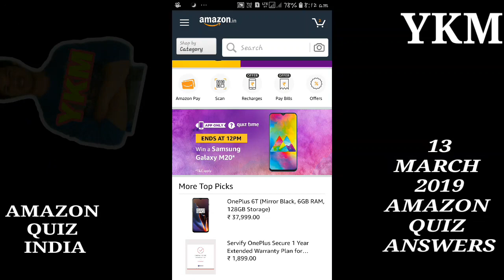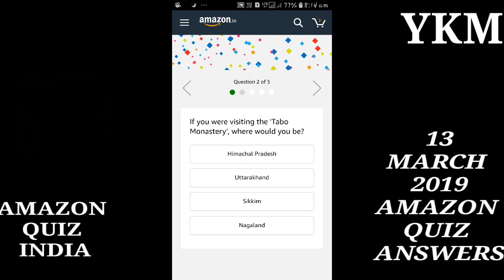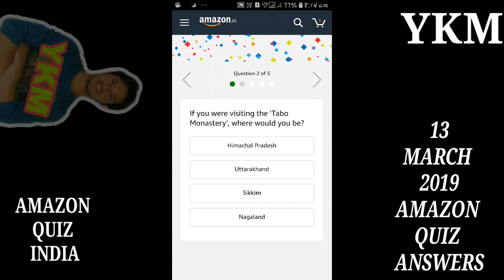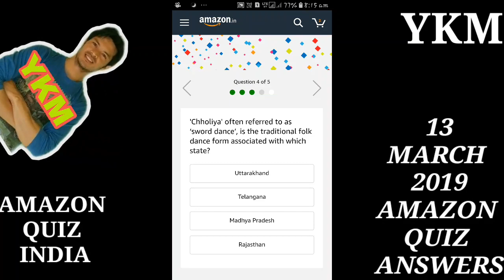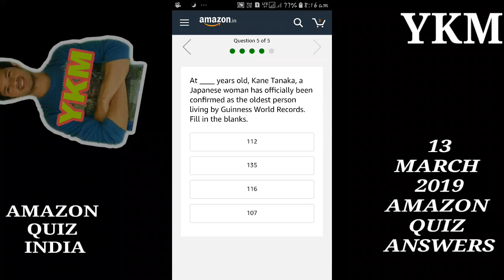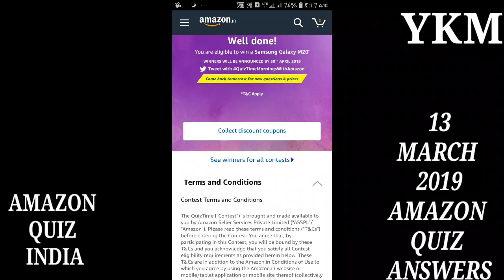AMAZON QUIZ INDIA [155] || Amazon quiz today || 13 march 2019 amazon quiz answers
leijare adomgidamak nungtigi thagatchariba amazon gi quiz ki answers singni mayamna knowledge hengathanbiyu daosu yengbiyu haiba wafam thamjari